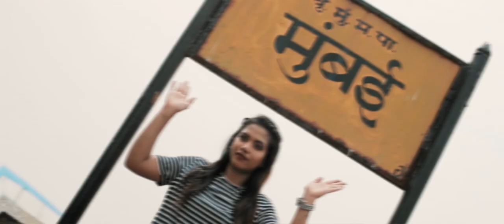SANIL & REETH | Table Tennis Stars | Save the Date | Best PRE-WEDDING Teaser | Pre-Wedding Film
For all those who believe in magical love stories here is the one for you. Sometimes the Cupid strikes in the most different and unbelievable manner, and you are left with no option other than falling in love.
He was a successful Table Tennis Star and she was a rising one. They used to meet in camps. A few meetings made them realize that there was something different which was obviously more than friendship for them.
Sanil was quick to realize that Reeth was surely his lady-love. There was something magical and different when they were around each other. Things were just perfect and it couldn't get any better.
He asked her for marriage, she said yes and as they charmed their way into each other’s hearts, they made the world around a little brighter, a little rosier and a lot more fun with their infectious enthusiasm and laughter.
Get along with us to enjoy the fun-filled and enthusiastic journey of this oh ! so romantic couple.
We bet you can't keep your eyes off.

Song: GreenLight
Singer: Lady Bri
Album: MAKIN' A MOVE